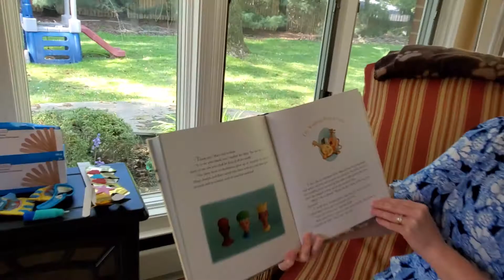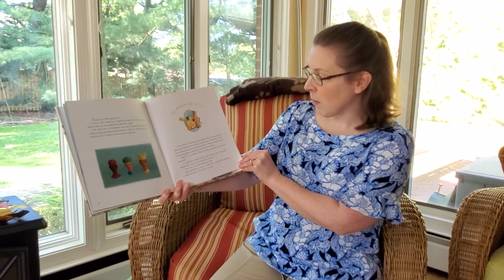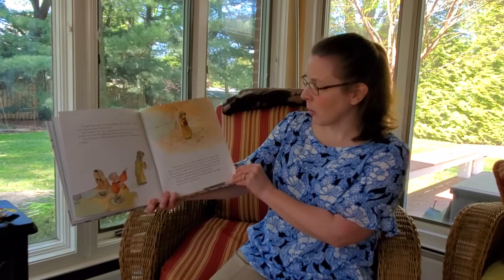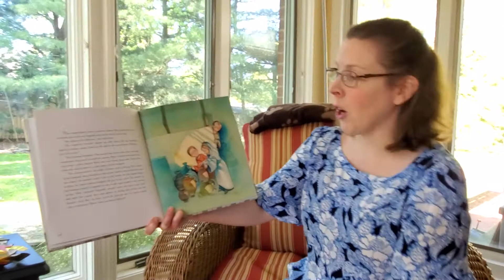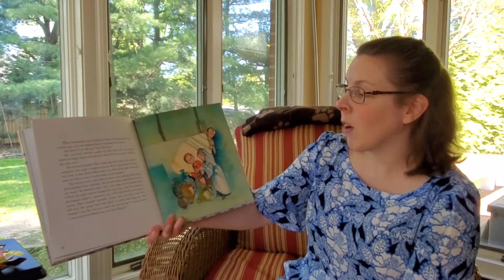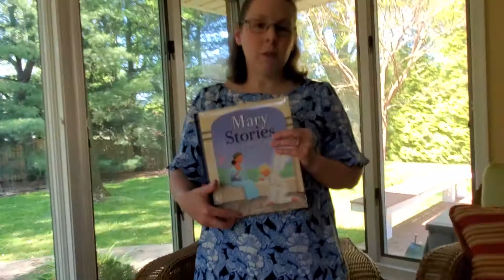Miss Kathleen reads us a story of Jesus' first miracle-"The Wedding at Cana"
May's JAM session-Miss Kathleen reads a story about Jesus turning water into wine at Mary's request during the wedding in Cana. 05/10/2020